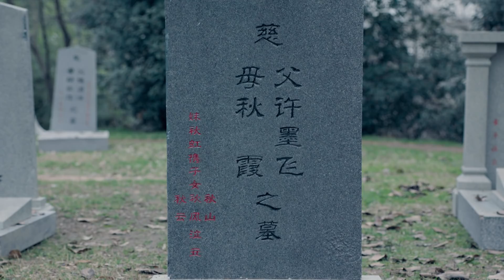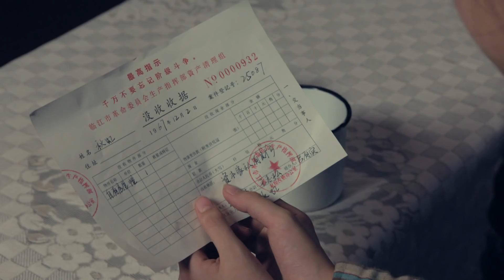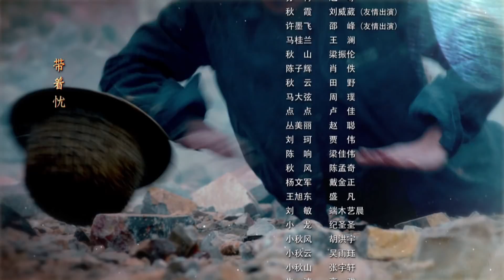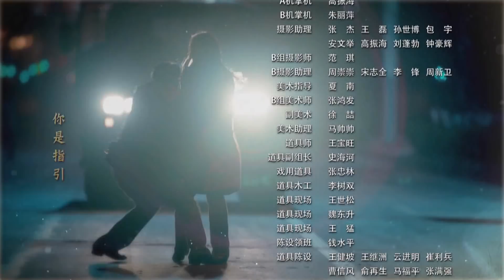安徽山东双卫视热播《我的小姨》10——童蕾、朱泳腾、赵峥、刘威葳主演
剧情简介：二十世纪六十年代到八十年代这段特殊历史时期，一个“艺术家庭”中两代人应该何去何从，首次揭秘那段中国特殊历史。